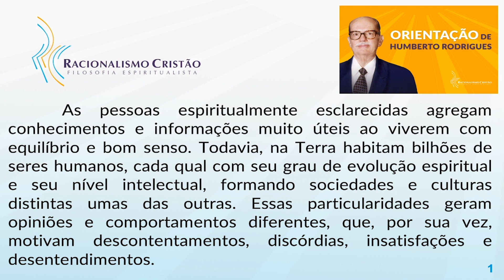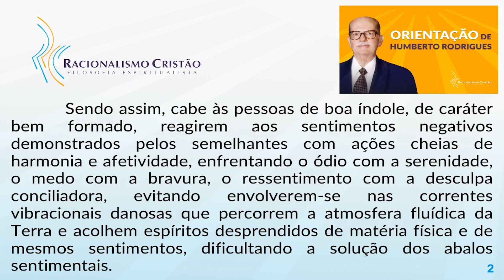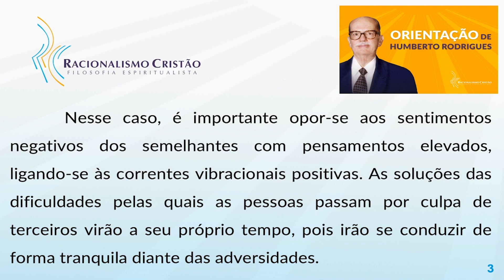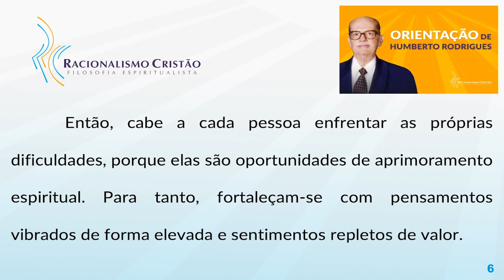Enfrentem o ódio com serenidade - Orientação de Humberto Rodrigues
Enfrentem o ódio com serenidade.